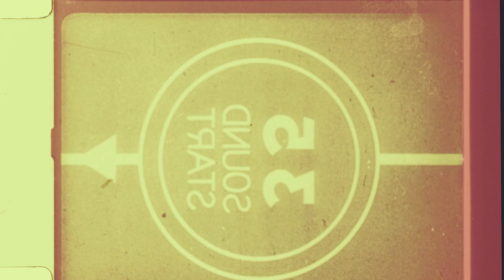Meet the Professors: Javad Nasiry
Ever wondered what makes your favourite professors tick? Meet Javad Nasiry, a professor of Operations Management at McGill's Desautels

He teaches courses on statistics, decision analytics, and operations management at the undergraduate and graduate levels including the MBA and MMA (Master of Management in Analytics) programs.

Since August 2022, Javad is the director of the Sustainable Growth Initiative (SGI) which is a cross-faculty initiative to mobilize the talent and expertise within McGill University to help businesses move towards more socially and environmentally sustainable business models.